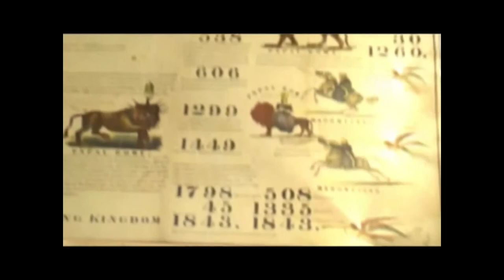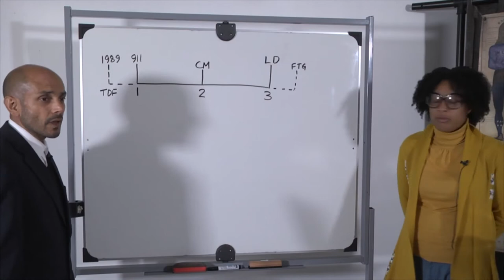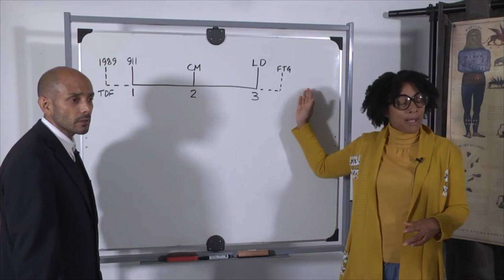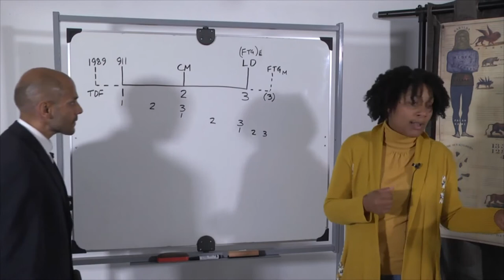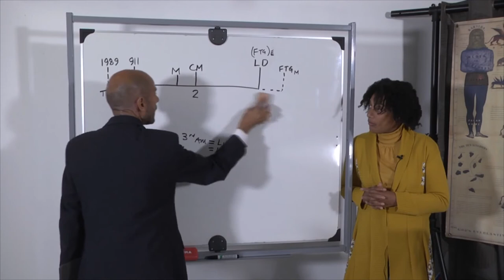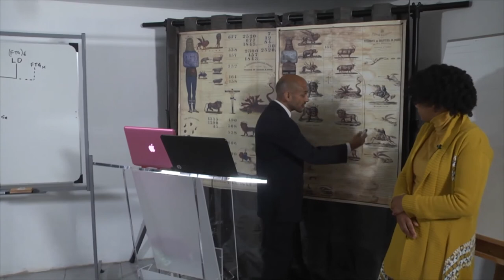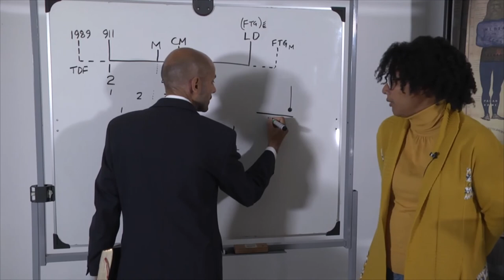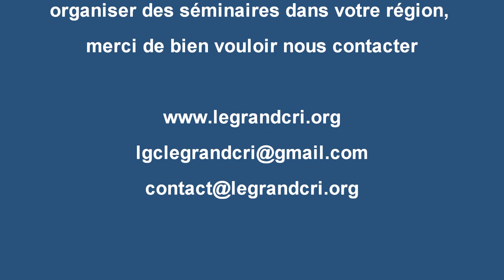1. Binding off the Wheat and the Tares (Part 1)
Parminder Biant. June 2016, France (2nd series)